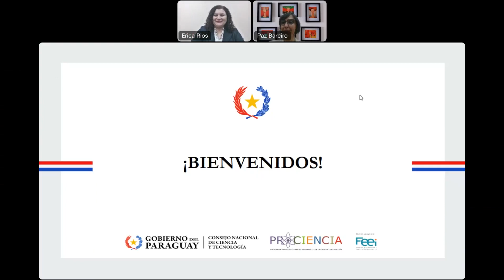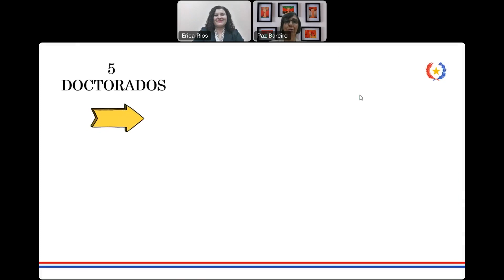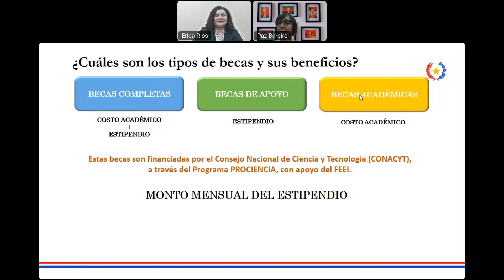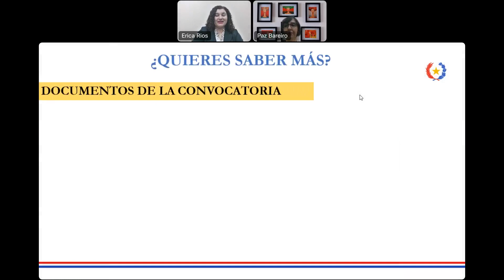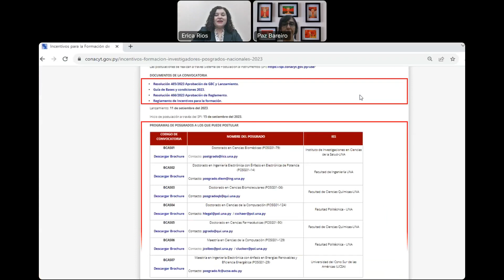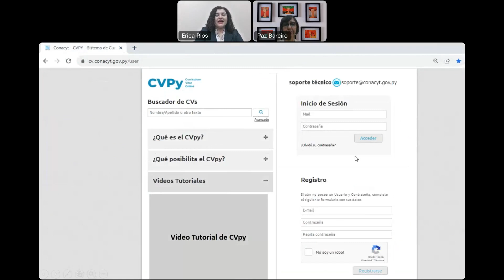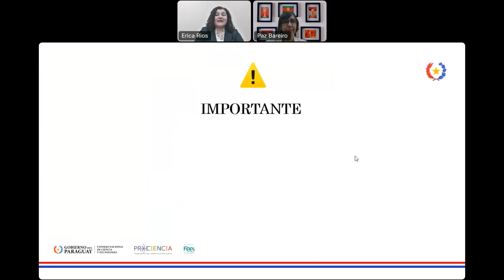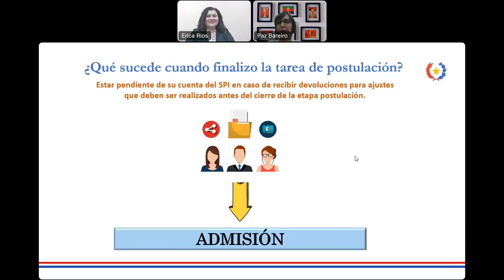Webinar "Convocatoria 2023 de Becas Nacionales de Postgrados"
El CONACYT convoca a personas interesadas en cursar los programas de posgrados que fueron seleccionados a través del instrumento “Proyectos de creación y fortalecimiento de maestrías y doctorados de excelencia” del CONACYT, a postular a éstos y a los incentivos o becas para la dedicación exclusiva, en el marco del instrumento “Incentivos para la formación de investigadores en posgrados nacionales”.